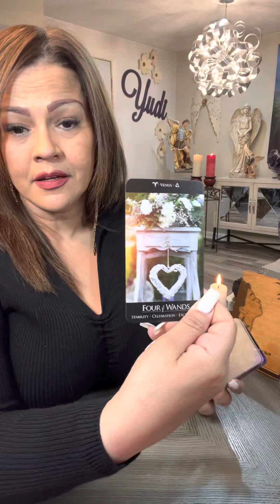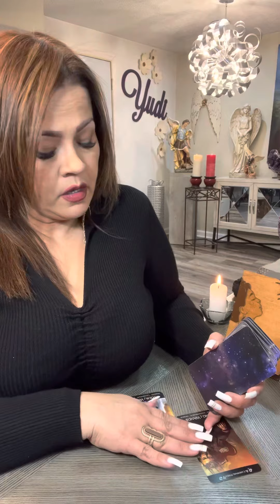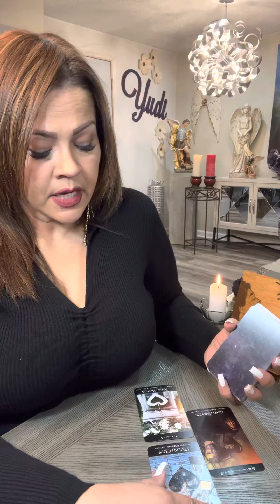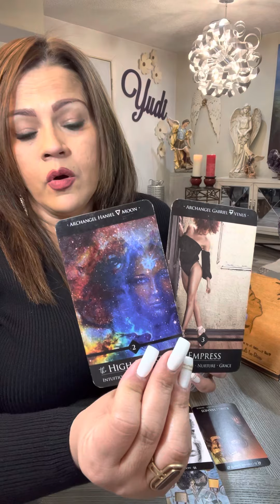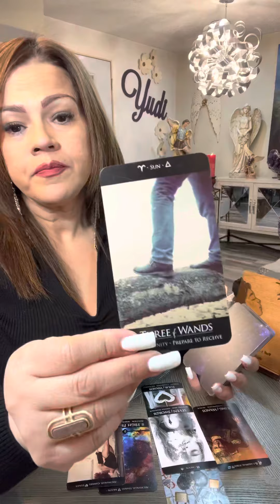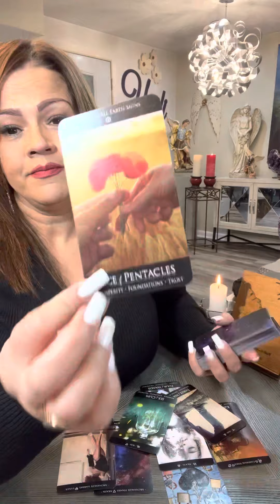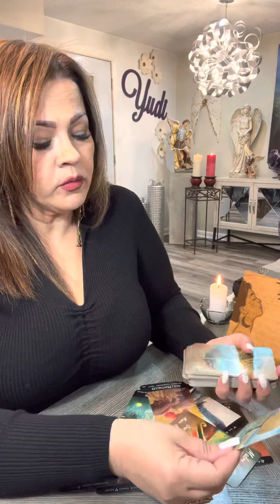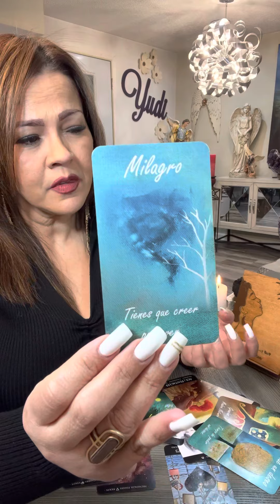ARIES TAROT AMOR ❤️ AVANCES…PIDE UN DESEO Y LLEGARÁ UN MILAGRO 🙌🏻⭐️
❤️ Hoy te invito a ver tu horoscopo para el signo ARIES